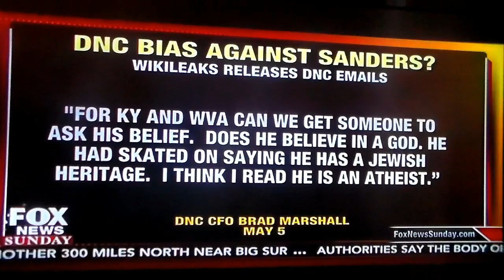Joel Berenson, Clinton Chief Strategist, Needs To Be Real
Hillary Clinton can bring the party together but she needs to tell Joel Berenson to stop making political calculations when speaking